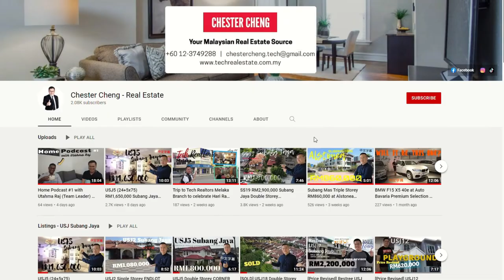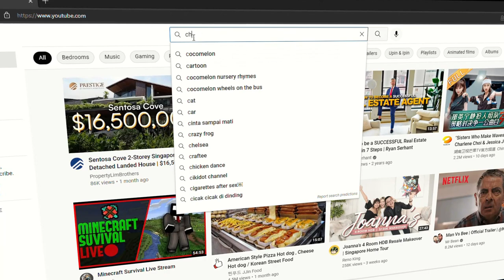Kingsley Hills Bungalow Land From 7,223 sqft to 11,367 sqft @ Putra Heights, Subang Jaya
Kingsley Hills
Residential Bungalow Lot
Corner Lot
FREEHOLD
Gated & Guarded

Land Area : 10,441 sqft
Direction : SouthWest
Approx : 100m Above Sea

Land Area : 7,492 sqft
Direction : SouthWest
Approx : 120m Above Sea

Land Area : 7,223 sqft
Direction : North

Land Area : 11,367 sqft
Direction : North

Maintenance : RM0.05 psf (land area)

For those of you that have a beautiful house or condominium and you want to share your house condominium design for everyone to see but don't know how to, you might want to consider me helping you for FREE. Yes FREE for limited time period! Or if you know friends or families do sent them my contact. Sharing is Caring. :)

Regards,
Chester Cheng (REN 11804)
Tech Real Estate (SJ) Sdn Bhd

00:00 - Introduction
01:16 - Bungalow Lands
01:37 - 11,367 sqft
01:50 - 7,223 sqft
01:59 - 7,492 sqft
02:14 - 10,441 sqft
02:23 - Location Analysts
03:26 - Contact Me